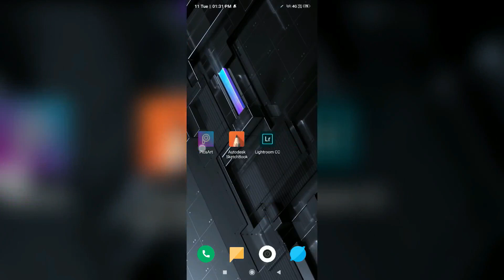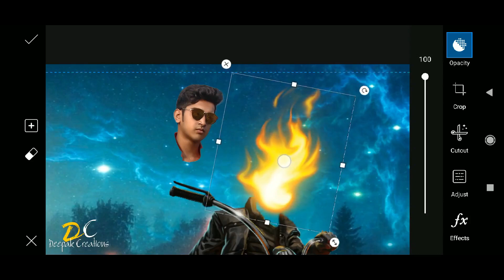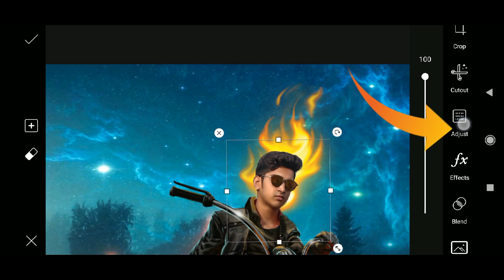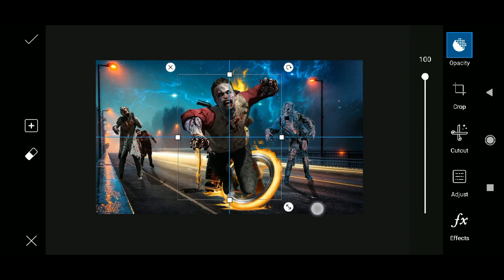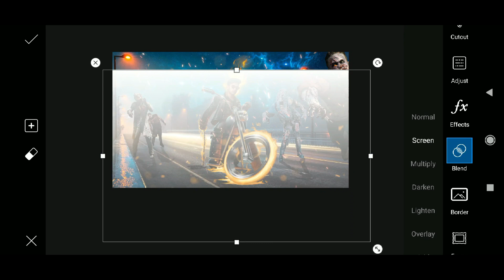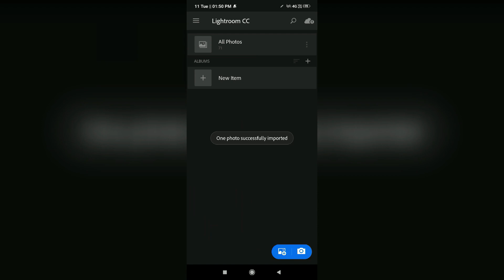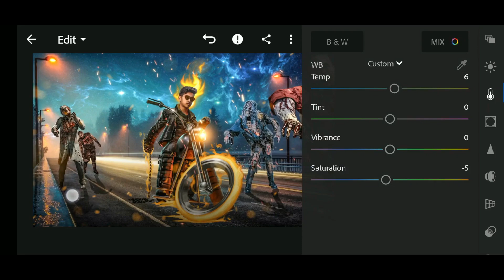Ghost Rider Special Picsart Editing In Mobile | Hollywood Movie Poster Manipulation Photo Editing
So Guys In This Video You Will Be Watching New Tutorial " Ghost Rider " In Picsart App On Android Phone So Keep Watching My Videos & Subscribe Our Channel & Press The Notification Bell Icon & Stay With Me. Thank You